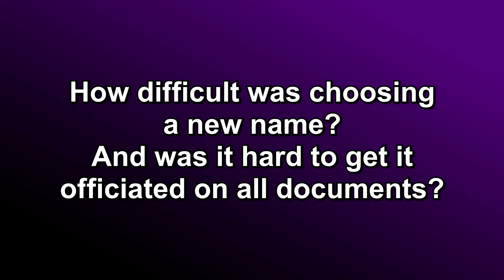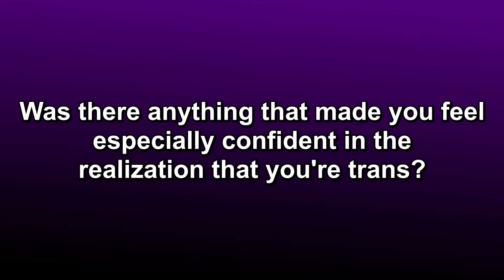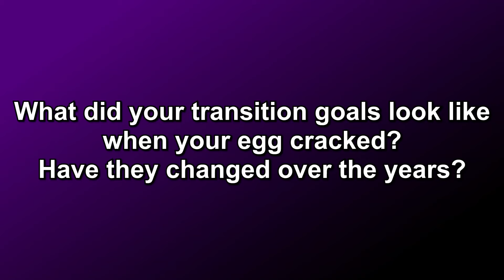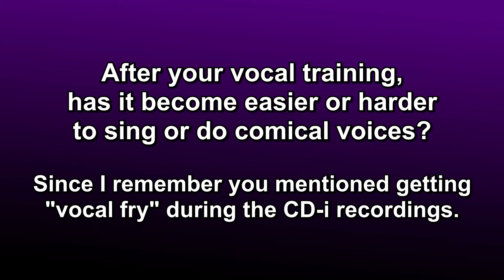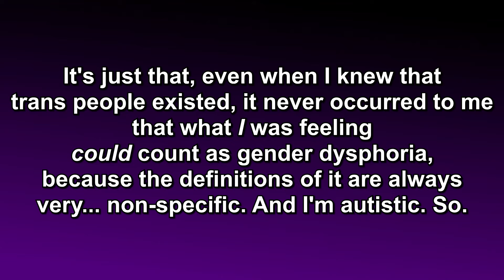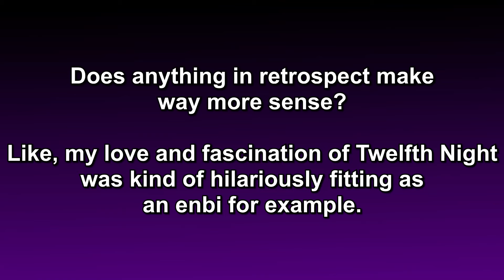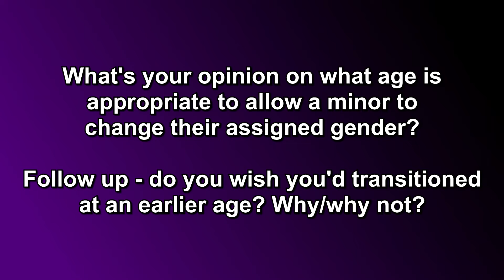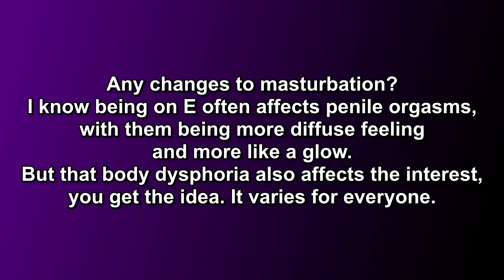Pride Special! A Trans and Transitioning Q&A || Mikaela Thorn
For Pride Month, I honestly and openly answer my viewers' questions about my experiences as a trans woman and my transition.

---'It's Just a Fetish, Right? Maybe. Or Maybe It's Gender Dysphoria'
'That Was Dysphoria?' | Zinnia Jones - Gender Analysis

==Question Timecodes==
00:00 - Preamble
03:06 - "How do I refer to my trans family member to others if they aren't out yet?"
03:43 - "How difficult was choosing a new name?"
06:44 - "What started cracking your egg?"
08:12 - "Did anything make you especially confident in your transness?"
13:07 - "Transition goals and how they've changed"
17:44 - "Does HRT affect your voice?"
18:49 - "How is your voice training going?"
19:30 - "Has voice training affected funny voices or singing?"
20:33 - "The best and worst part of your transition"
22:54 - "How has your body felt since being on HRT?"
23:43 - "Pickles"
25:08 - "How does gender dysphoria feel for you?"
29:12 - "Does anything in retrospect make way more sense?"
31:44 - "How much of your gender feels are tied to guilt?"
33:33 - "'Too late' to transition"
34:42 - "What age is appropriate to allow a minor to transition?"
37:29 - "When did you start using public women's restrooms?"
38:34 - "How do you see your 'previous' self since you transitioned?"
39:42 - "How would you summarize your own gender's aesthetics?"
40:47 - Not Safe For Work! 18+ beyond this point only!